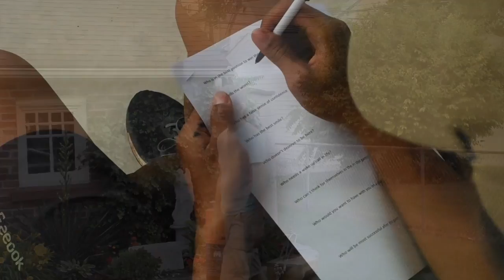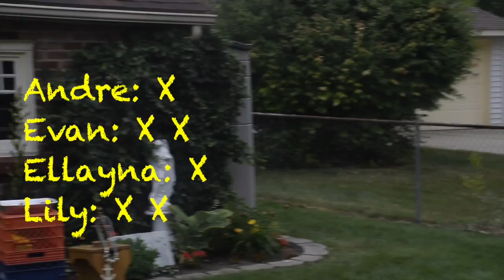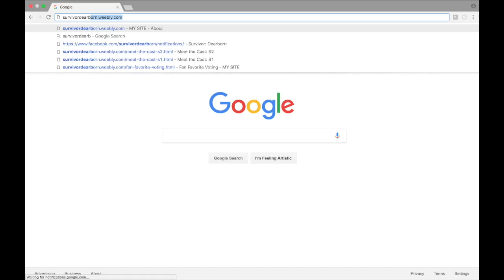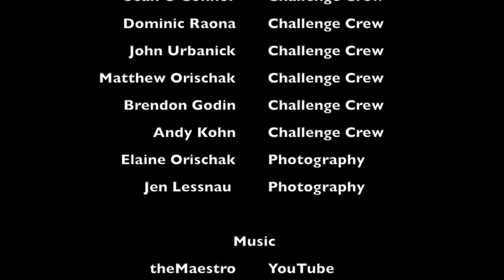Survivor: Dearborn S2: Ep 12 "This Is a Power Move"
Episode 12 to Season 2 of Survivor: Dearborn

Music from:
theMaestro
DaliRet